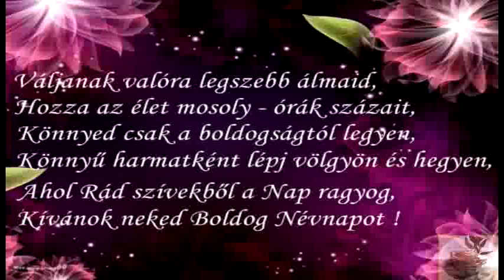Szeretettel Ilona napra...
Ilona nevű kedves Barátaimnak, ismerőseimnek és minden Ilonának nagyon Boldog Névnapot kívánok szeretettel : Rózsa ♥

Váljanak valóra legszebb álmaid,
Hozza az élet mosoly-órák százait,
Könnyed csak a boldogságtól legyen,
Könnyű harmatként lépj völgyön és hegyen,
Ahol Rád szívekből a Nap ragyog,
Kívánok neked Boldog Névnapot!

Zene : My Happiness - ( Connie Francis ) Instrumental played by Eric